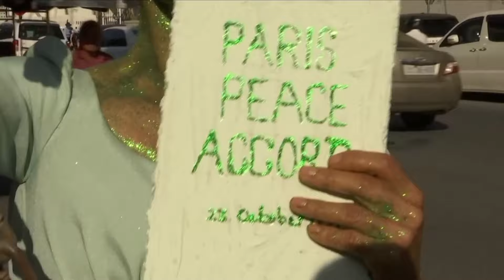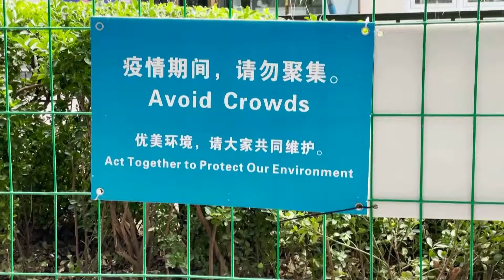Lực lượng Nga cắt đứt những tuyến đường cuối cùng ra khỏi thành phố Sievierodonetsk I TIN QUỐC TẾ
▪ Lực lượng Nga cắt đứt những tuyến đường cuối cùng ra khỏi thành phố Sievierodonetsk
 ▪ Sri Lanka cho công chức thêm ngày nghỉ để trồng cấy lương thực
 ▪ Tòa án Cambodia phạt tù luật sư Hoa Kỳ và hàng chục người khác vì tội phản quốc
 ▪ Đài Bắc tuyên bố eo biển Đài Loan là tuyến đường quốc tế, phản bác tuyên bố chủ quyền của Trung Cộng
 ▪ Bắc Kinh điều tra quán bar làm bùng phát lây nhiễm COVID-19
 ▪ Anh quốc đưa người xin tỵ nạn sang Rwanda
 ▪ Ít nhất 55 người thiệt mạng trong cuộc tấn công mới nhất ở miền bắc Burkina Faso
 ▪ Cảnh sát cứu hỏa thử thách khả năng trong cuộc thi quốc tế ở Ba Lan
 ▪ Vi khuẩn sống trên rác thải nhựa đại dương có thể sinh ra kháng sinh có khả năng bảo vệ con người khỏi siêu vi khuẩn kháng thuốc